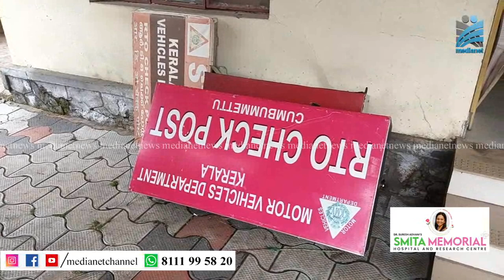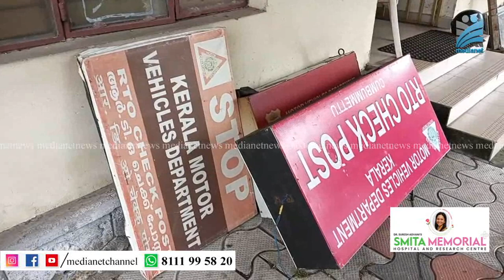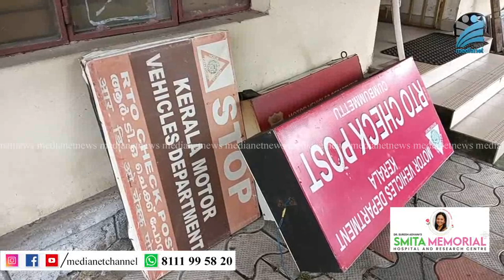കമ്പംമെട്ടില്‍ ആര്‍ടിഒ ചെക്ക് പോസ്റ്റിന് അനുമതി;മണിക്കൂറുകള്‍ക്കകം പിന്‍വലിച്ച് സര്‍ക്കാര്‍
കമ്പംമെട്ട് ചെക്ക്‌പോസ്റ്റില്‍ മണ്ഡല കാലത്തിനോടനുബന്ധിച്ച് താല്‍ക്കാലിക ആര്‍ടിഒ ചെക്ക് പോസ്റ്റ് തുടങ്ങുവാന്‍ അനുമതി നല്‍കി മണിക്കൂറുകള്‍ക്കകം പിന്‍വലിച്ച് ഗവണ്‍മെന്റ്. ഇതോടുകൂടി  ചെക്ക് പോസ്റ്റ് തുറക്കാന്‍ ആകുമെന്ന പ്രതീക്ഷയില്‍ ഷെഡ് ഉള്‍പ്പെടെ നിര്‍മ്മിച്ചെങ്കിലും അത് പൊളിച്ചു മാറ്റേണ്ട അവസ്ഥയിലാണ് അധികൃതര്‍. മോട്ടോര്‍ വാഹന വകുപ്പ് ചെക്ക് പോസ്റ്റ് തുറക്കാത്തതിനാല്‍ അന്യസംസ്ഥാനത്തുനിന്നും എത്തുന്ന വാഹനങ്ങള്‍ക്ക് പെര്‍മിറ്റില്ലാത്തതിന്റെ പേരില്‍ ശബരിമല പാതയില്‍ മോട്ടോര്‍ വാഹന വകുപ്പ് വന്‍ തുക ഈടാക്കുന്നതായും അയ്യപ്പന്മാരുടെ പരാതി.